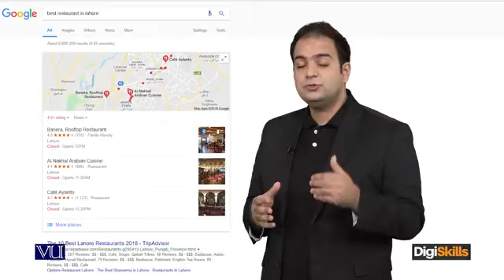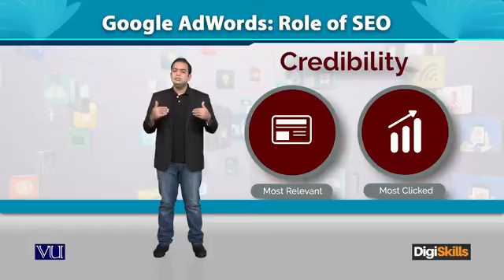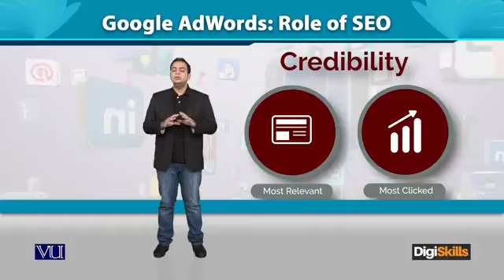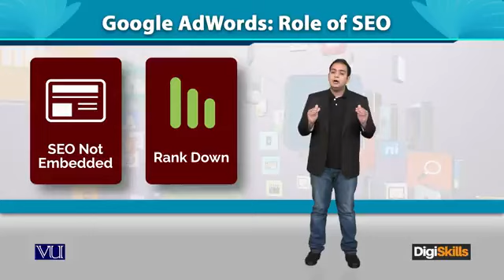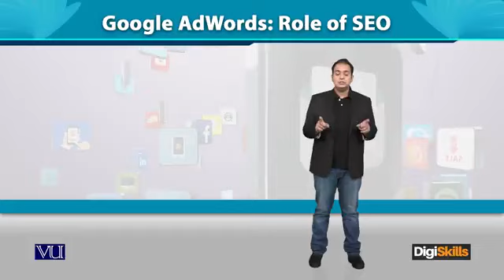Topic 134: Role of SEO in Google AdWords | Digi Skills | Sociolance | Digital Marketing